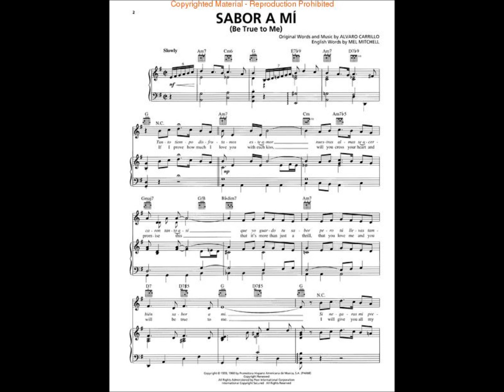SABOR A MI - SOLEDAD BRAVO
SOLEDAD BRAVO
Disco: Boleros
Vocais e guitarra: Soledad Bravo
Piano: Ricardo Miralles
Baixo: Eduardo Gracia
Percussão: Tito Duarte

(Álvaro Castilho)

Tanto tiempo disfrutamos este amor
Nuestras almas se aacercaron tanto asi
Que yo guardo tu sabor, pero tu llevas tambien

Si negaras mi pesencia en tu vivir
Bastaria con abrazarte y conversar
Tanta vida yo te di que por fuerza tienes ya

No pretendo ser tu dueño
No soy nada yo no tengo vanidad
De mi vida doy lo bueno
Soy tan pobre que otra cosa puedo dar.

Pasaran mas de mil años muchos mas
Yo no se si tenga amor la eternidad
Pero alla tal como aquí en la boca llevaras

(Video de Antônio Augusto dos Santos, Antônio Bocaiúva, antaugsan, Divinópolis, Bocaiúva, Minas Gerais. -- Imagens e fotos da Internet. -- Em 4.2.2013)